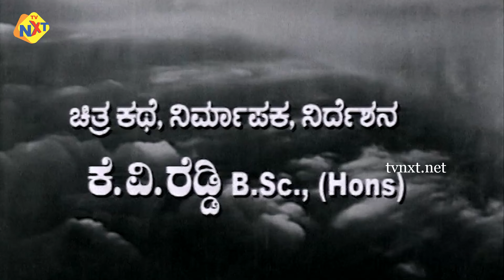Jagadeka Veerana Kathe Kannada Full Movie || N. T. Rama Rao || B. Saroja Devi || TVNXT Kannada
Title Name : Jagadeka Veerana Kathe Kannada Full Movie || N. T. Rama Rao || B. Saroja Devi || TVNXT Kannada

Movie Name : Jagadeka Veerana Kathe

Director : K. V. Reddy

Producer : K. V. Reddy

Starring : N. T. Rama Rao, B. Saroja Devi, Rajanala, Relangi, C. S. R And Others

Music Director : Pendyala Nageswara Rao

Cinematography : Marcus Bartley

Story : Pingali Nagendra Rao